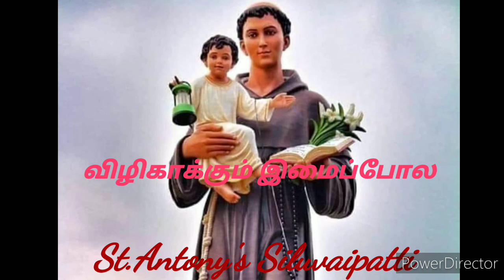விழிகாக்கும் இமைப்போல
விழிகாக்கும் இமைப்போல என்னை
அன்பில் தினம் காக்கும் அந்தோணி திருபாதமே
அருள் தேடி உறவாடும் உளமெல்லாம் உருவாக்கும்
புது வாழ்வு என் செல்வமே .

St.Antony's Songs Tamil.